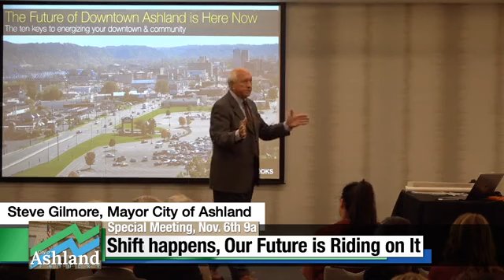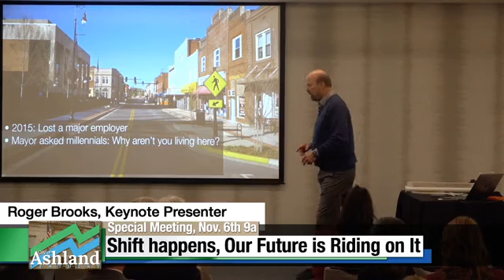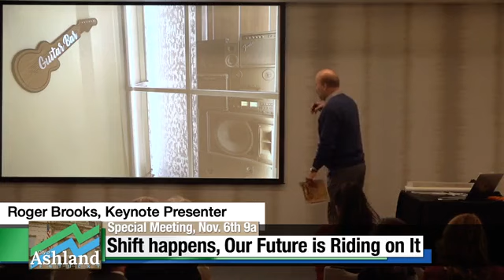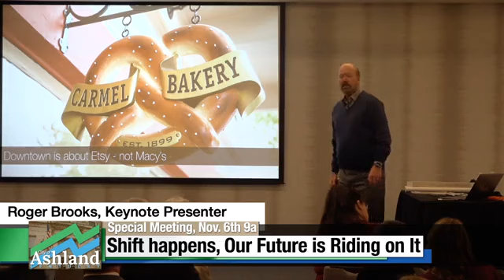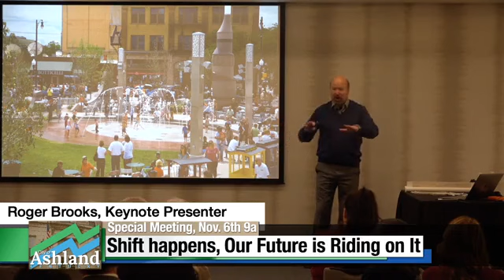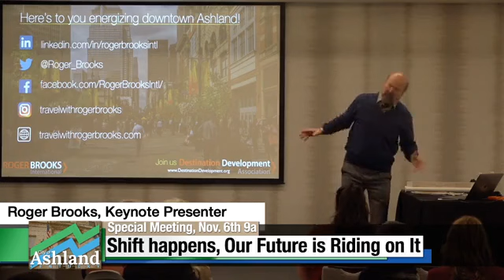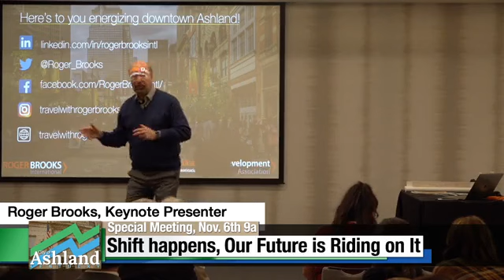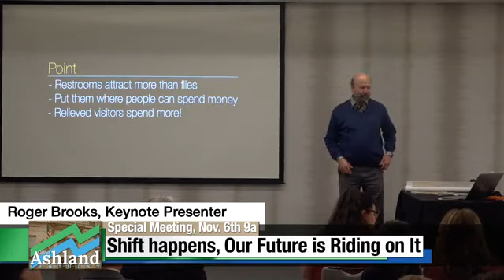Special City Meeting: "Shift Happens" ft. Roger Brooks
Roger speaks about the changes that naturally need to take place in a city to move from the past into the future. Will your city be there tomorrow without constantly growing, changing, and innovating?